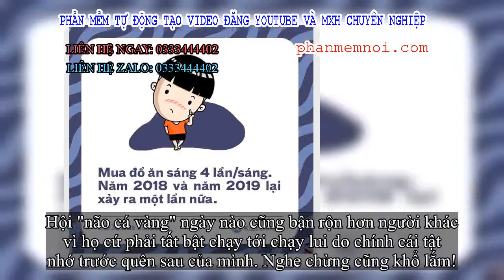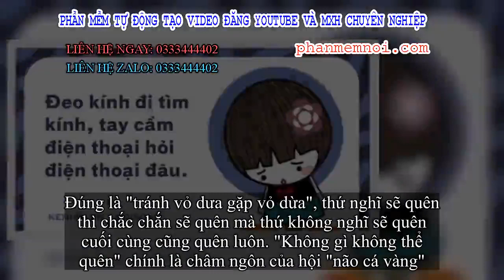✅ Hội 'não cá vàng' đau khổ: Dành cả thanh xuân để tìm kính, chìa khóa, điện thoại... dù đồ đang nga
Đặt Mua  Qua ZALO 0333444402

✅Nhớ nhớ, quên quên đúng là nỗi khổ không của riêng ai. Và vì trong cuộc sống có quá nhiều thứ buộc chúng ta phải nhớ (mật khẩu máy tính, mật khẩu email, mật khẩu thẻ ATM, mật khẩu điện thoại. ) và có quá nhiều công cụ xung phong ghi nhớ hộ ta, nên nhóm người đãng trí xuất hiện ngày một nhiều.

Người ta hay gọi những người có trí nhớ ngắn hạn như vậy là "não cá vàng" vì họ tin rằng trí nhớ của cá vàng chỉ tồn tại trong 3 giây và mỗi vòng nó bơi quanh bể của mình giống như nhìn thế giới lần đầu tiên.
Hội "não cá vàng" ngày nào cũng bận rộn hơn người khác vì họ cứ phải tất bật chạy tới chạy lui do chính cái tật nhớ trước quên sau của mình. Nghe chừng cũng khổ lắm!
Rõ ràng đeo rồi mà không có tí cảm giác nào rằng mình đang đeo là thế nào nhỉ?
Cũng có thể đây chỉ là lời viện cớ của một cô nàng hay ăn chăng?
Cũng may chưa mặc pijama đi học là may rồi, hội não cá vàng nhỉ?
Người ta vất vả ngược xuôi vì dòng đời xô đẩy, vì cuộc sống khó khăn đã đành. Đây toàn tự mình làm khổ mình thôi
Giây phút phát hiện ra mình làm hành động ngớ ngẩn này, tôi đã khóc...
Có bữa ăn no đòn của bố mẹ cũng vì hành động tương tự, nhưng ngược lại
Điện thoại là vật bất ly thân nhưng với hội não cá vàng, bất ly thân không có nghĩa "bất ly" luôn trí nhớ
Chúng tôi đánh giá không cao cho lắm hành động nguy hiểm này...
Một trong những trải nghiệm đau đớn hội não cá vàng thường gặp
Đúng là "tránh vỏ dưa gặp vỏ dừa", thứ nghĩ sẽ quên thì chắc chắn sẽ quên mà thứ không nghĩ sẽ quên cuối cùng cũng quên luôn. "Không gì không thể quên" chính là châm ngôn của hội "não cá vàng"